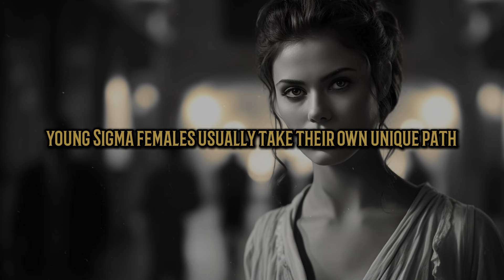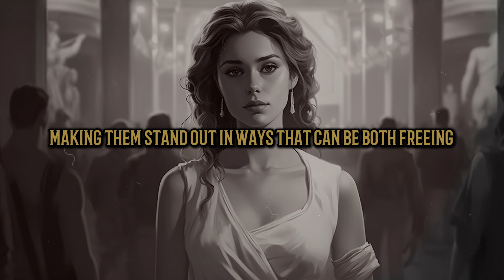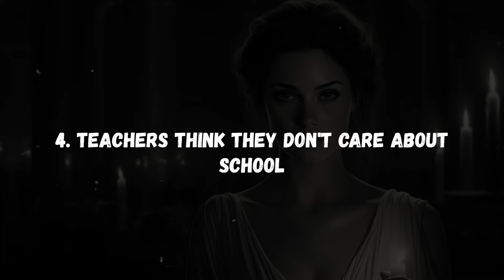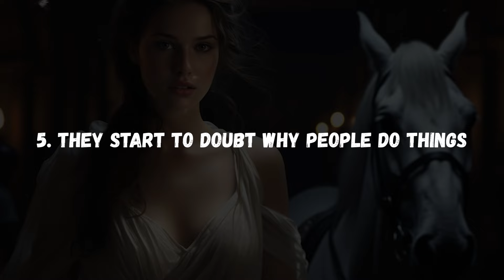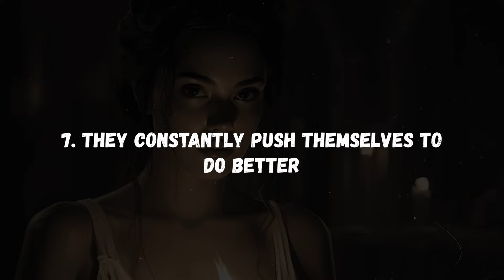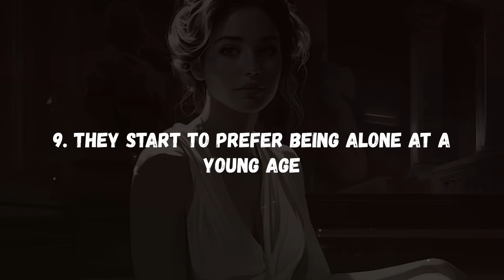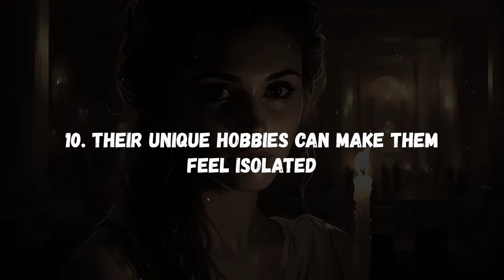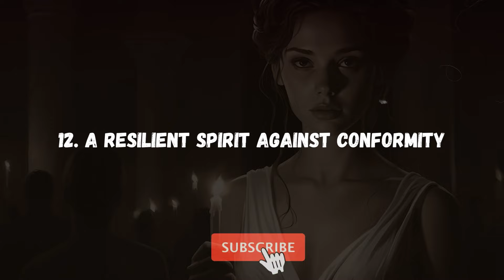Sigma Girls Growing Up (12 Shocking Facts)